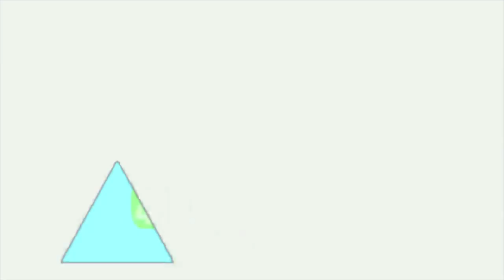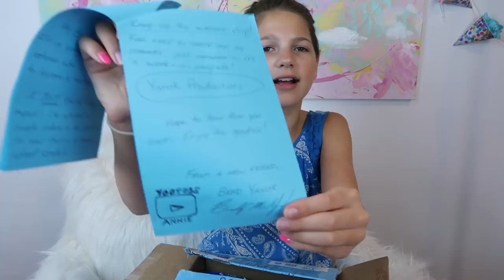How to Make Edible Slime | Introducting my NEW MERCH HAUL!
In this vlog - 1) eating 2) opening PO Box starts 1:30 mins 3) made edible slime STARTS 6:15 mins 4) Finally OPENING my merch store on TeePublic STARTS 8:38 on this vlog if you want to skip ahead!!!

On my merch store, the designs done by my big sister Lily can be printed on t-shirts, phone cases, soft computer cases, notebooks & stickers & baby onesies. The designs will be up for a month & then will be replaced by 8 new designs.

NEW & OLD:
NEW - I am doing new thumbnails for Annie's Vlogs now! Hope you like them
OLD - I am back to doing room responses! Sorry I didn't do them for a while.

ANNIE'S WORLD:
Annie is 11 years old. Homeschooled, 6th grade. Lives in Texas. Loves her cat Milo, YouTube, filming, DIYs, room decorating, shopping, her family, church family & friends.

Annie LOVES fashion, decorating her room. And talking.

We will always try to answer your questions and comments below!